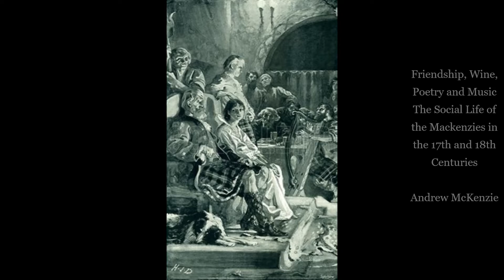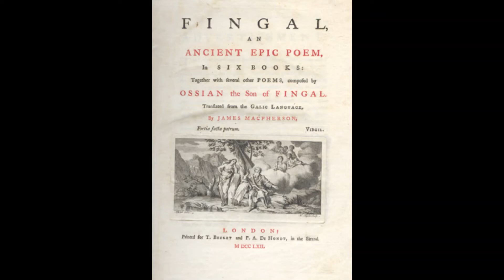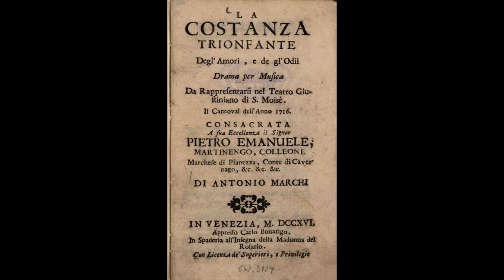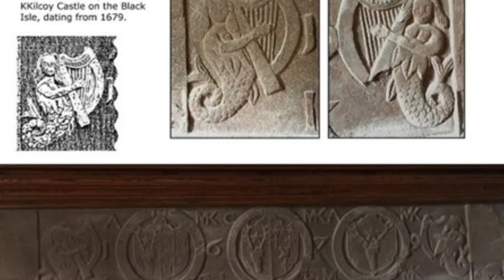Friendship, Wine, Poetry and Music: The Social Life of the Mackenzies in the 17th and 18th Centuries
A picture of how our Scottish Highland forebears entertained themselves in their leisure in the 17th and 18th centuries: what would have made life fulfilling and rewarding for them beyond merely getting by. Inspired by personal research into my own family history, this talk challenges the widespread stereotype of Highlanders in this period as uneducated savages and illustrates the highly sophisticated, diverse and cosmopolitan nature of Highland culture during the early modern period. While they continued to enjoy their own proud traditions - which, in fact, went on to be celebrated by intellectuals abroad - the Highland Scots also participated in some of the most sophisticated cultural movements of their day. Presented by the Clan MacKenzie Podcast.